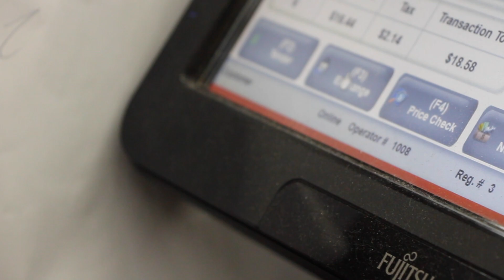THRIFTING WITH LYN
Hello my beautiful peoples! School and work have been so hectic lately, I could not catch the time to record, edit and upload my videos as I planned too BUT none the less IM BACK AND IM BETTER (hopefully haha). Come thrifting with me! Recording credits to my best friend Lourenz J. Salvador!!

XOXO FREDDIELYNNN